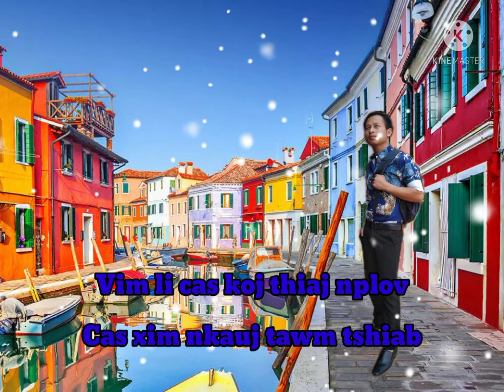nkauj tawm tshiab & vim li cas koj thiaj nplov kuv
thov pab share .Like.rau kuv thiab